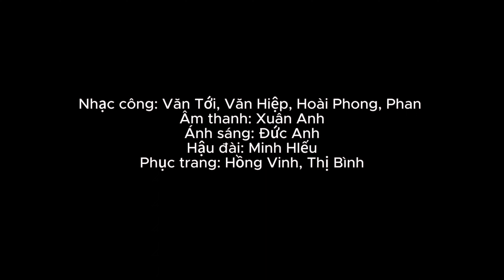GÓC KHUẤT trích trong vỡ " Người Mẹ Trước Vành Móng Ngựa" | Bài Chòi Bình Định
Chào mừng ngày sân khấu Việt Nam lần thứ 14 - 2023
Biểu diễn tại nhà hát nghệ thuật truyền thống tỉnh Bình Định
Thành phần diên viên:
NS Hoài Thương vai Holly
NSƯT Thành Nam vai Su Le Ven
NS Phương Phú vai Clay Tơn
NS Hồng Diễm vai Jêm
NS Thành Việt vai Clay
NS Chí Cường vai Uỷ Viên Công Tố
*** Trích đoạn tham dự cuộc thi tài năng diễn viên tuồng và dân ca kịch toàn quốc năm 2023. Diễn viên Hoài Thương đạt giải Nhì.
*** Truyền thông: SẮC MÀU BÌNH ĐỊNH
© Bản quyền thuộc về Sắc Màu Bình Định Media
*** DON'T REUP
Chúng tôi sẽ hổ trợ bạn đến thăm những địa danh mà chúng tôi đã đến. Riêng tại Bình Định chúng tôi sẽ dẫn bạn đến tận nơi mà bạn muốn đến.